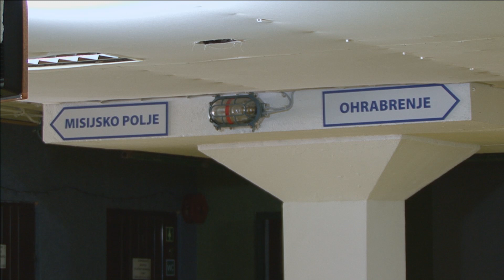Isus ima zadnju riječ (Zdenko Horvat)